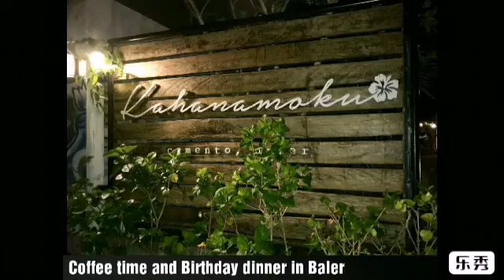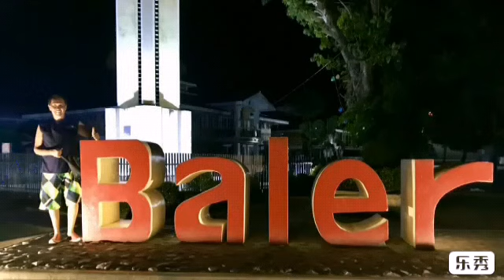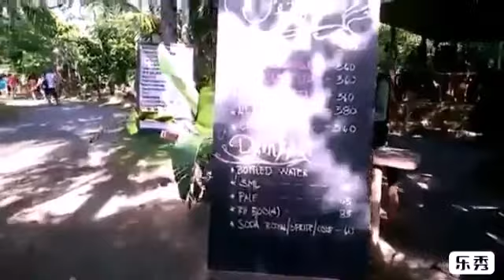Miata Club Philippines (MCP) Baler Escapade Part 2. April 26-28, 2019